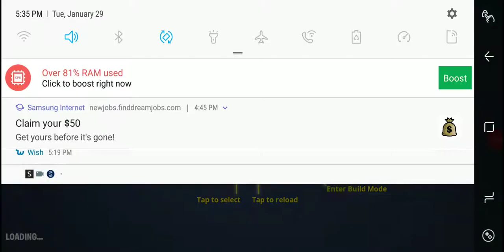My first fortnite video